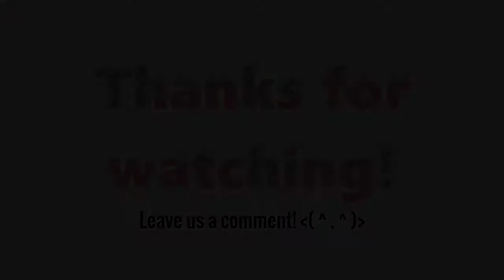Kirby Super Star Co-Op w/ Kitty Ep. 15: Parasol Punishment! - MAXIMUM KIRBY MARCH 2018!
Every year, I like to do something special called "MAXIMUM KIRBY MARCH," where I play through a couple Kirby games back to back.

This year, we are playing my favorite game in the series (not counting the DS Remake), Kirby Superstar for the Super Nintendo!

Kitty is playing as Kirby, while I play her Helper!